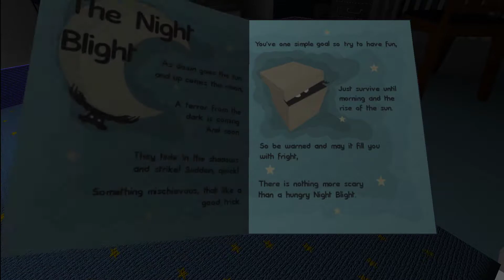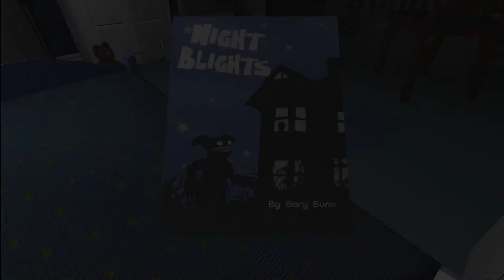Night Blights Gameplay